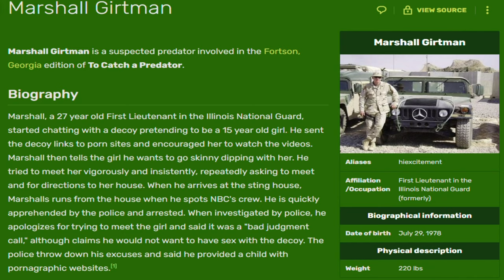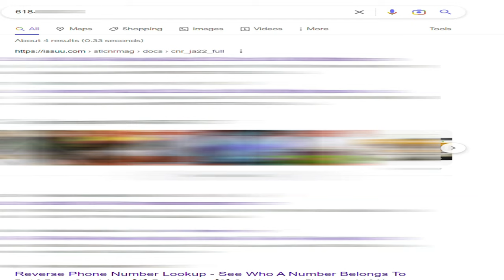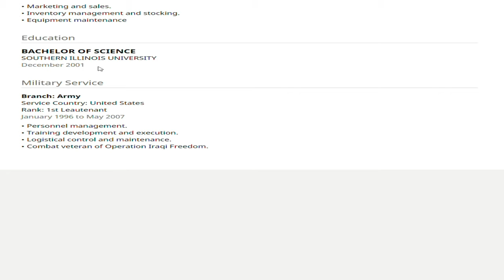Lt. Marshall Girtman | TCAP 2022 Update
Lt. Marshall Girtman tried to meet a 15yo girl and was busted by Chris Hansen. Check out what he's up to these days.